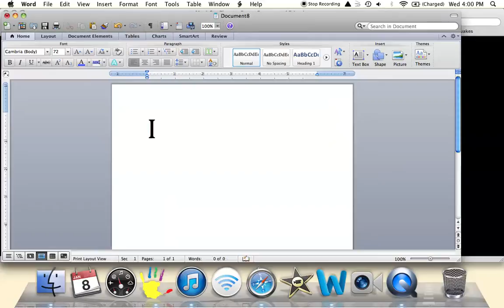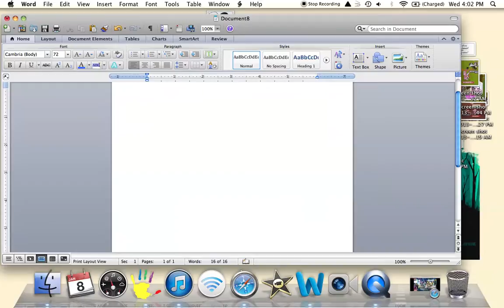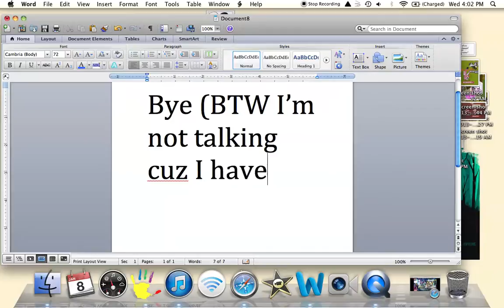Send me gifts 2 my MSP user 4 me to record